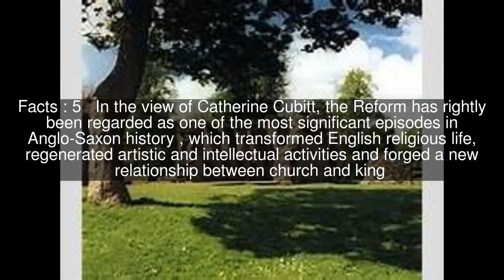English Benedictine Reform Top #7 Facts